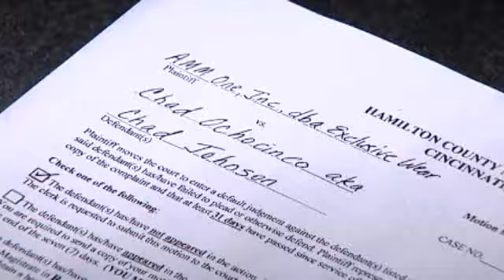What Did Ochocinco Spend $12K On?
A judge ruled that Chad Ochocinco owes a local clothing store nearly $12,000.  So what did he spend all that money on?  Courtis Fuller reports.